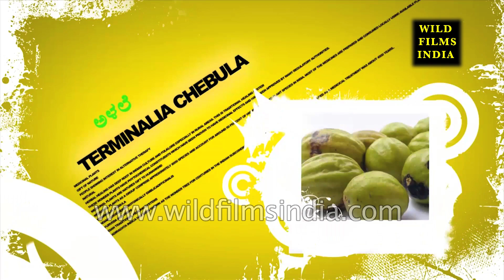Medicinal plants and herbs of India - Kannada version (Madhunashini Gymnema sylvestre or Gurmar)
Chewing gum contains dry leaves of Gymnema. The Gymnema sylvestre plant is an important source of this medicinal plant.

Madhunashini Gymnema sylvestre or Gurmar: Magic remedy for diabetes